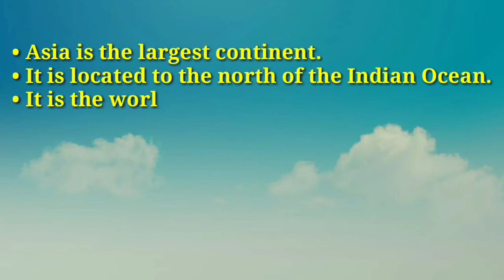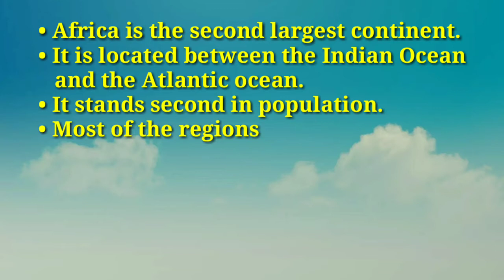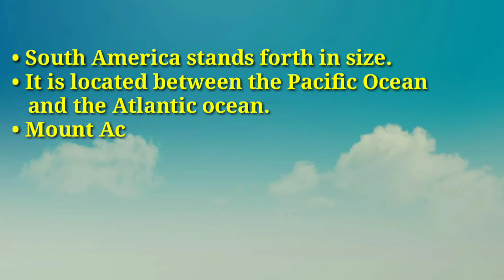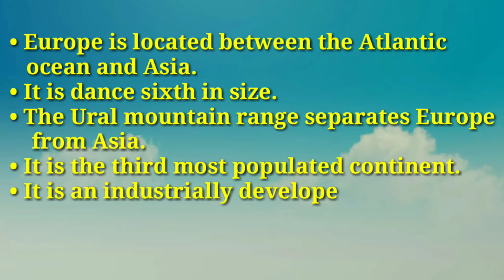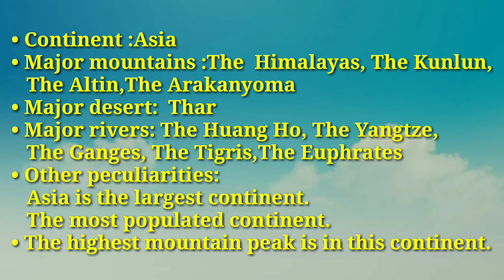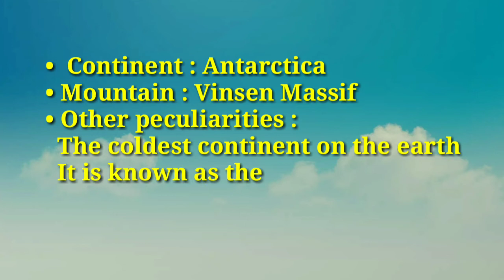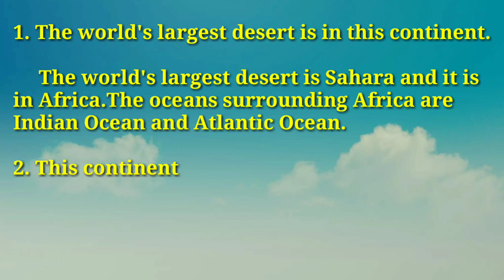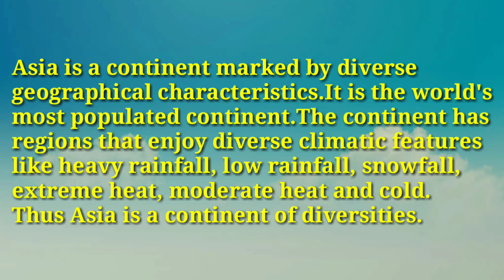Std 5 Social Science unit 6 Continents & Oceans Activities